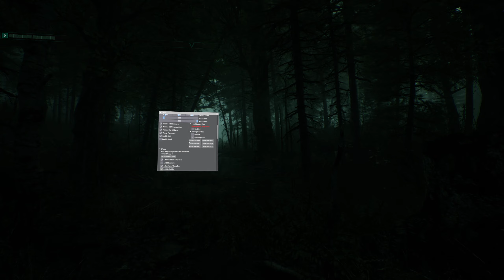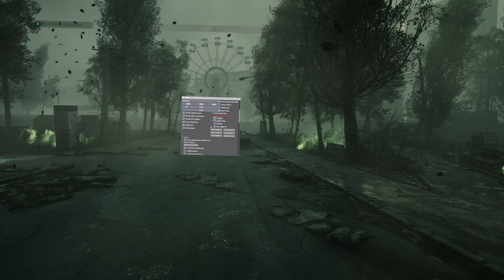Chernobylite Enhanced Edition - UEVR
Device: Meta Quest 2 via CableLink 3kx3k 90hz
Controls: PS5 DualSense
PC: AMD Ryzen 9 7950X + 4090 + 64GB RAM -
Injection: OpenVR Synched Sequential and Skip Draw
UE 4.26.2

Works well, ray tracing in DX12 mode crashes see below. DX11 ran very smoothly with updated DLSS with DLSS Swapper. Played on Ultra with Quality DLSS. Native stereo has quite a few artifacts horizontally in your view, synched fixes most things but some volumetrics only in one eye you can disable by preference. Kept them on as still added a lot but not that distracting.

Everything is pretty much works well apart from the combat. Is similar to games like Necromunda Hired Gun where the torso/arms/gun model isn't properly rendered in 6DOF and tracks your head. The opposite head motion will move the gun in that direction. Seems like aiming and shooting was pretty much impossible and felt pretty bad. Shooting isn't the biggest element of the game as exploring, crafting and base building was all fine but it is likely "works poorly" for most people when the gunplay is so unenjoyable. Head locked aiming doesn't work in this one.

At points the game world will look a 3D sphere and not proper 6DOF like the arm movements. Had this when I first in a cinematic moment and then again in the crafting bench scene. Switching to native and back to synched seems to have fixed it.

If there was extra work to fix the shooting would be a works well.